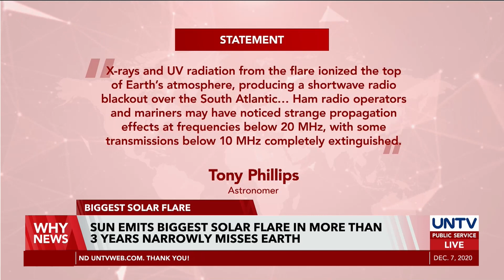Sun emits biggest solar flare in more than 3 years narrowly misses earth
Sun-watching satellites have spotted the biggest solar flare in more than three years which narrowly missed Earth, but more eruptions are on their way, a sign that the sun is ‘waking up’.